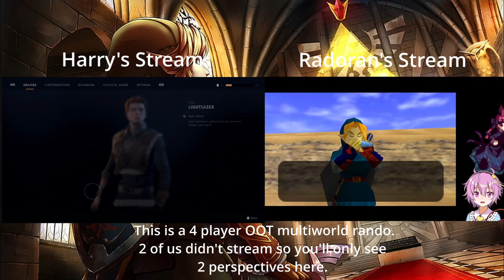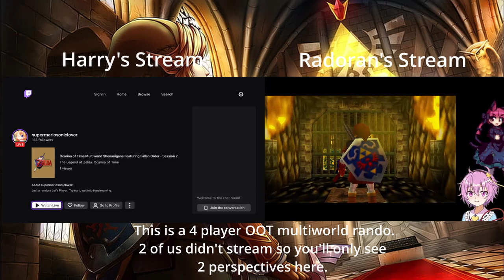Ocarina of Time Multiworld Shenanigans Featuring Fallen Order - Session 7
This was streamed over a week ago but I only got around to it now because I had other things I wanted to do first. Also editing these is always a huge pain because it makes my PC have a fit.

Regardless of that, I finally end up getting some good items in this stream towards the end. I'm very close to being able to finish my game but we'll have to see how the others hold up next time.